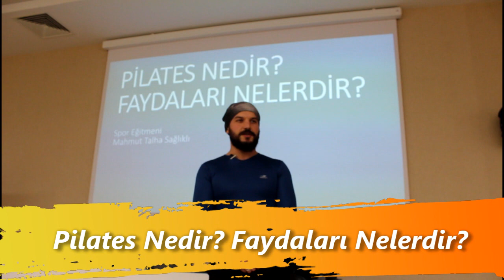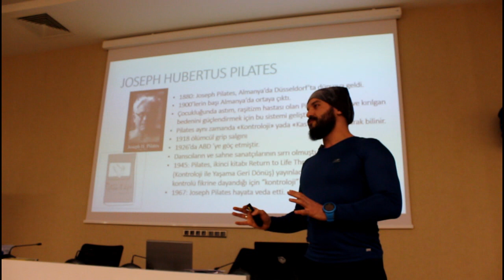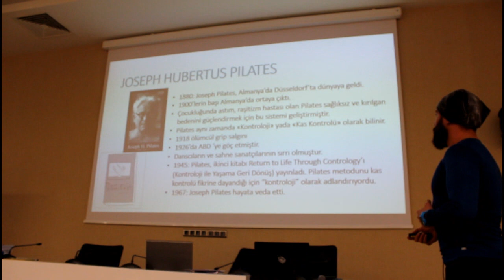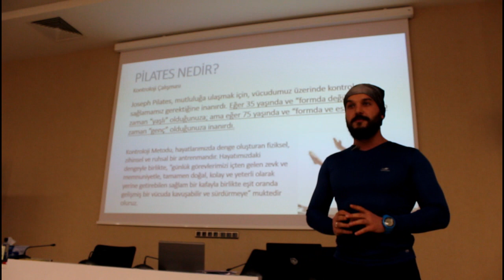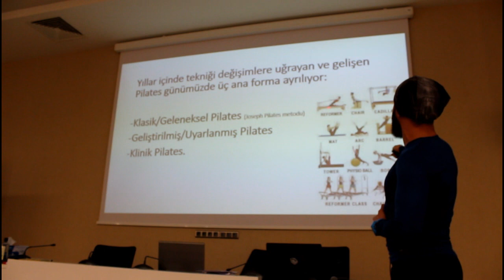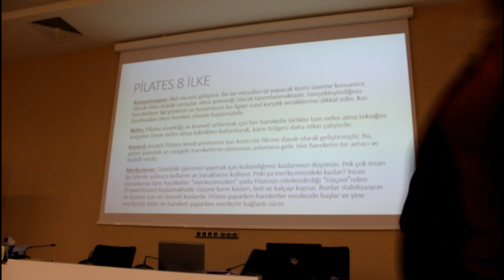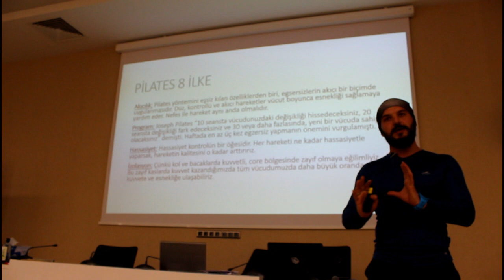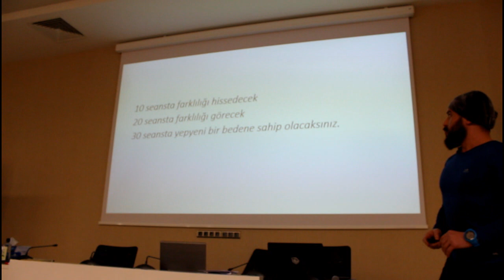Pilates Nedir? Faydaları Nelerdir?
Pilates nedir? Faydaları nelerdir? Başlıklı videomda Pilates hakkında merak ettiğiniz her şeyi bulabilirsiniz.
- Pilates nedir?
- Joseph Pilates kimdir?
- Pilates nasıl ortaya çıktı?
- Pilatesin 8 ilkesi nedir?
- Pilatesin faydaları nelerdir?
- Neden Pilates?

Hayatınıza spor, sağlık ve hareket katmak ister misiniz? O halde doğru kanaldasınız.

WEBSİTEM: goo.gl/hNRFCi
TUMBLR goo.gl/1k4KXM